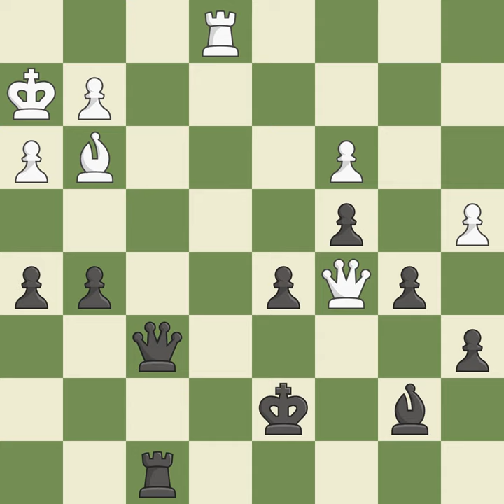Semi-Slav Defense: Anti-Meran, Anti-Moscow Gambit,Event: 9th Aeroflot Open A, Site:Moscow RUS, Date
Semi-Slav Defense: Anti-Meran, Anti-Moscow Gambit,Event: 9th Aeroflot Open A, Site:Moscow RUS, Date:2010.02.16, Round:8, White:Sargissian, G., Black:Rodshtein, M., Result1-0, ECOD43, WhiteElo:2680, BlackElo:2622, PlyCount65, EventDate:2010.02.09, EventRound:s9, EventCountryRUS, SourceMark Crowther, SourceDate:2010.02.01